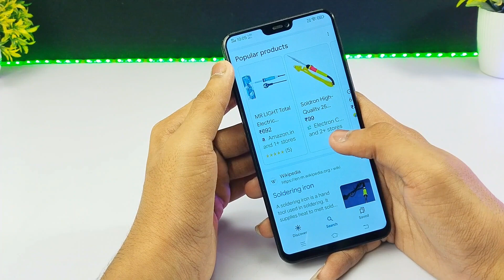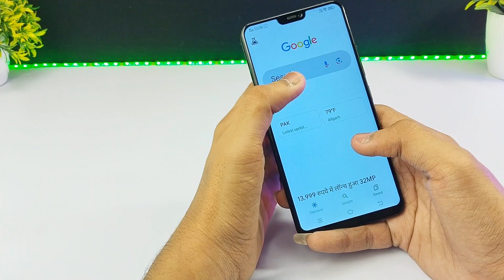All In One Soldering Iron Only 300rs 🔥 || Cheap Price Soldering Iron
Hello guys aaj me apna new video ke liye project bna Raha tha too ek daam se mera soldering iron kharab ho gya too mene phir ek new soldering iron purchase Kiya or soldering ek daam premium quality ka hai or apko bhi soldering iron buy karna hai too niche diye gye link se kharid sakte hai or agar ye video achhi lagi hoo to like kar Dena or channel ko subscribe kar Lena

And more information ke liye video full watch karna

🔴 Very useful videos  :-